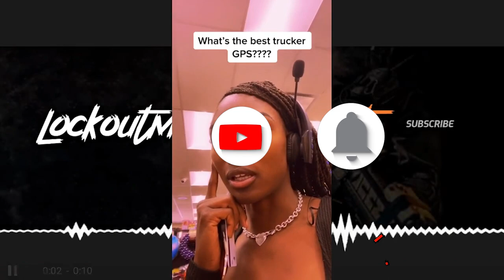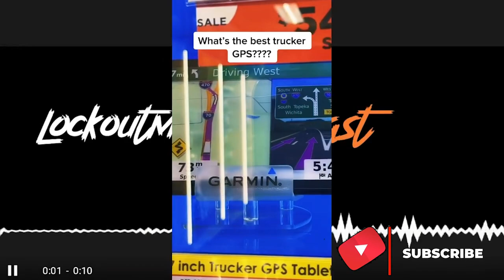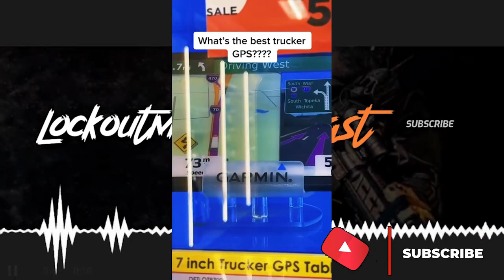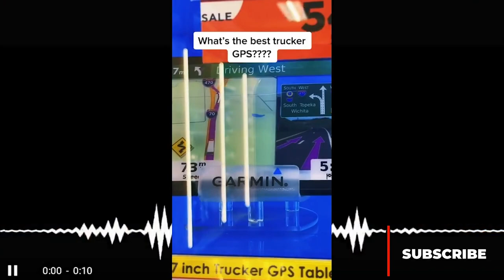Whats The Best G.P.S.